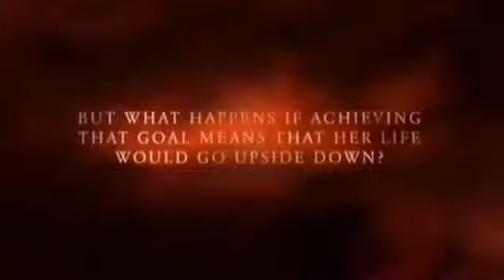Neverland || A Wattpad Trailer